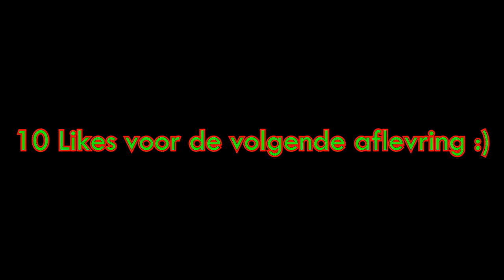Minecraft: The Walls PVP Mini-Game M/ Ronald & Vrienden - ( Game 2 ) - ( Deel 2/3 )